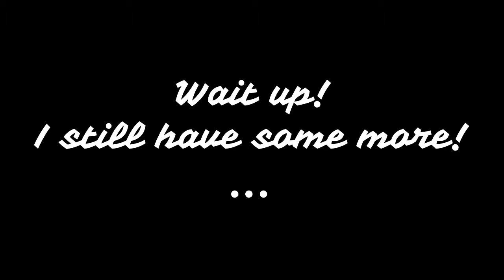5 REASONS WHY INDONESIAN IS HARDER THAN YOU THOUGHT! #1